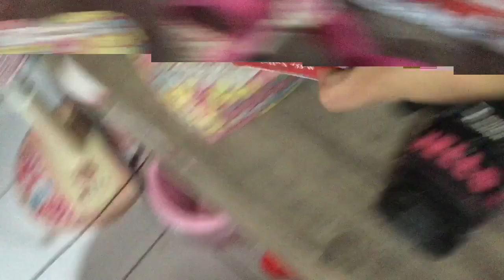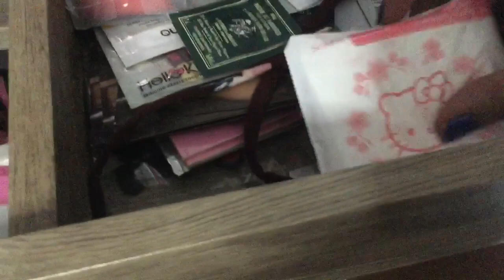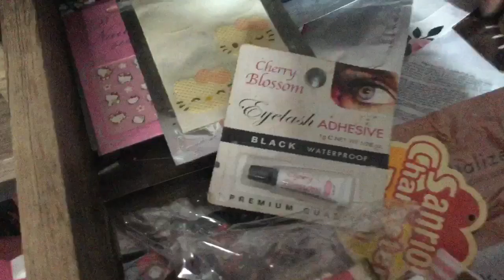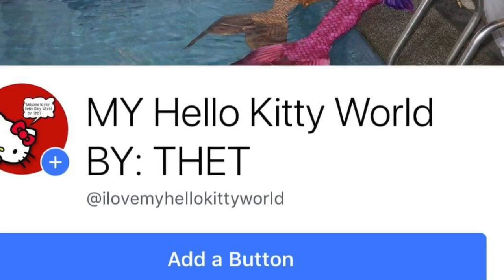WHATS IN MY VANITY AREA part 2